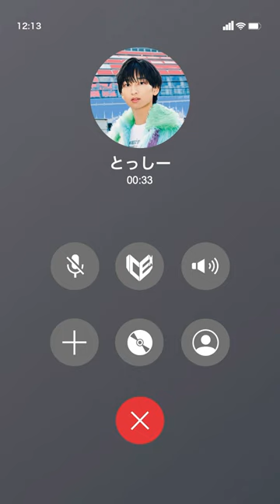筒井俊旭からの着信です☎️ ICEx 2ndシングル「シブヤ 午後6時」12.13 release!ICEx